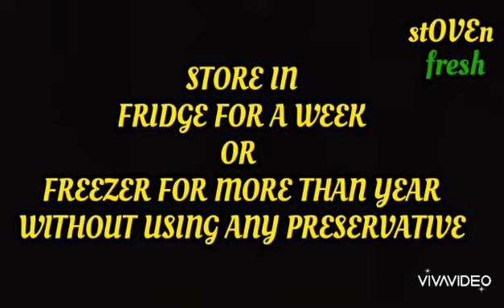TOMATO PUREE II